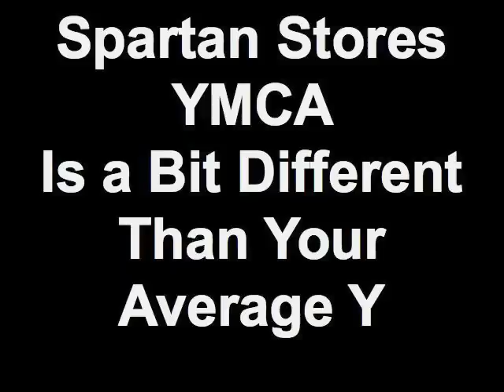Spartan Stores YMCA Is a Bit Different Than Your Average Y